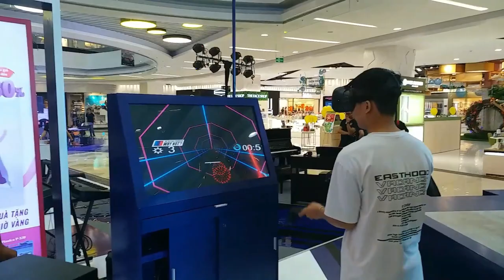[ALTA MEDIA] BEAT SABER CLONED VR GAME (YAMAHA PROJECT)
🌟 Project: Yamaha Activation 2019 🌟

There are various VR games with a similar gameplay style to Beat Saber, in which players use virtual reality controllers to slice and fight objects to the beat of the music.